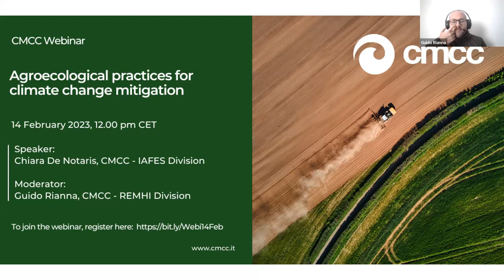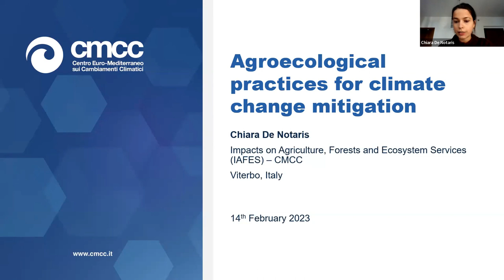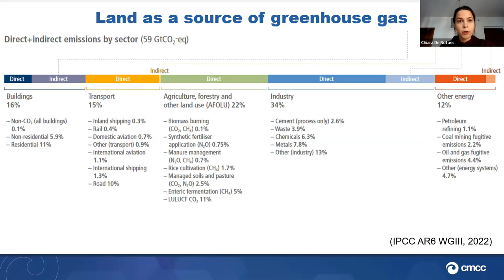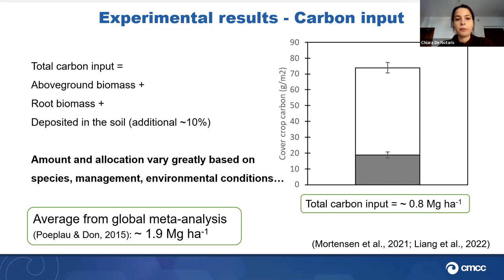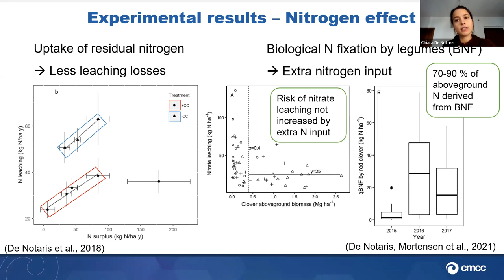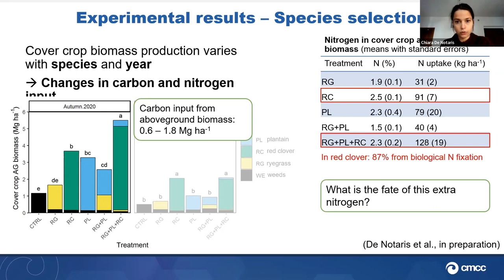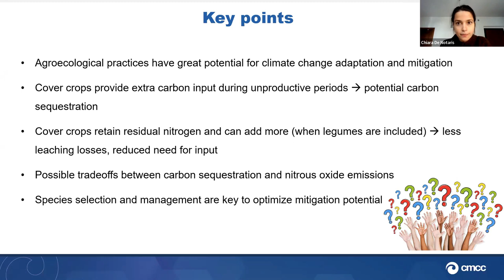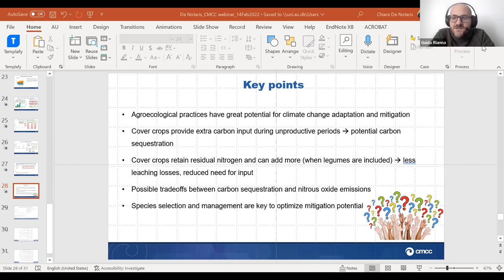Agroecological practices for climate change mitigation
CMCC Webinar

Speaker
Chiara De Notaris, CMCC – IAFES Viterbo Division

Moderator
Guido Rianna, CMCC – REMHI Division

Abstract
Agroecology can be defined as an integrated approach to agriculture and food systems, combining ecological and social principles to agricultural management and food systems design. Thanks to its holistic approach towards sustainability, agroecology can help tackle climate change challenges, from both mitigation and adaptation perspectives. Agroecological practices such as the use of cover crops and green manures have the potential to increase carbon stored in the soil, as well as soil fertility, mitigating climate change and at the same time improving crop productivity. Nonetheless, it has been shown that practices that can have a positive effect on carbon sequestration might increase emissions of other greenhouse gasses, such as nitrous oxide.
This webinar will provide an overview on agroecological practices and climate change, and present results from field experiments on the effect of cover crops on carbon and nitrogen in the soil, with related implications for climate change mitigation.